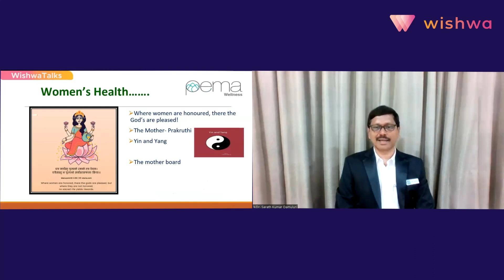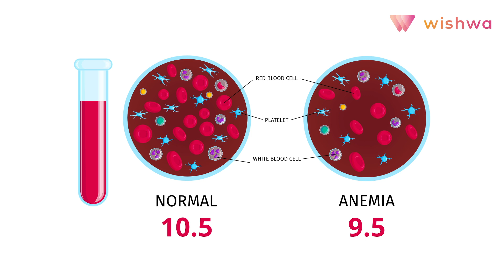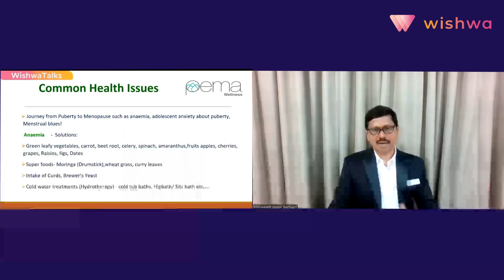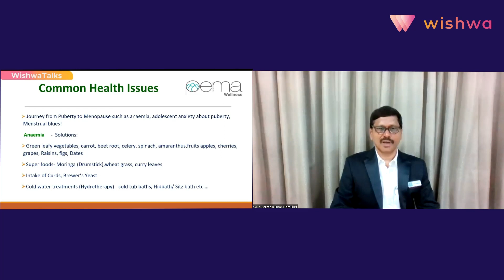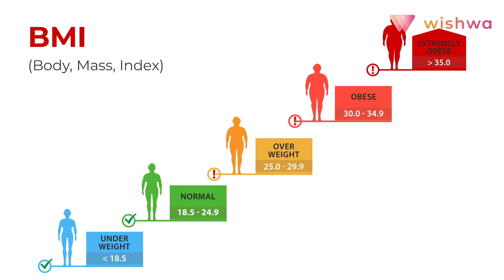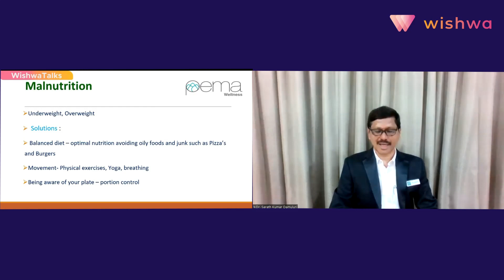Discovering Natural Solutions for Women's Health | Part 1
This WishwaTalks is featuring renowned speaker Dr. Sarath Kumar Damuluri, Chief Medical Officer at Baypark Resort-Pema Wellness, and the topic of discussion is "Women's Health through Natural Medicine."
In this enlightening session, Dr. Sarath Kumar Damuluri will delve into various women's health problems, raising awareness about disorders from puberty to menopause. You can expect to gain valuable insights into these disorders and learn effective management techniques.

Key Takeaways:
1. Understand women's health perspectives based on naturopathy and yoga.
2. Learn about various disorders from puberty to menopause.
3. Discover effective natural health solutions for women's health conditions.
This webinar is specifically designed for health-conscious individuals like you, including young adults, women, and their families. If you are looking for natural ways to manage women's health issues, this webinar is perfect for you.

00:00 Introduction
01:01 Women's health
03:32 Common Health Issues
14:40 Malnutrition

About WishwaTalks
 WishwaTalks is an initiative by Wishwa India, a platform for change. Through our insightful weekly webinars, camps, and competitions, we aim to spread curiosity for learning and bring awareness to the world's current hot topics and issues. With a special focus on highlighting the natural bounty, heritage, and social factors of our own country, we invite changemakers and experts in a variety of fields to share their wealth of knowledge with you, for free.

Fundraisers:
Help Hearing Impaired Children Get Teachers